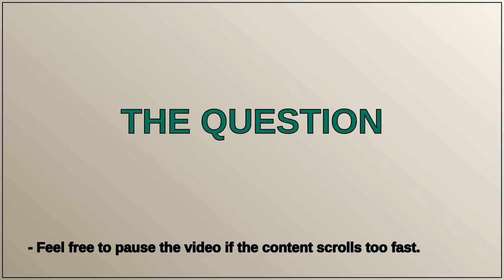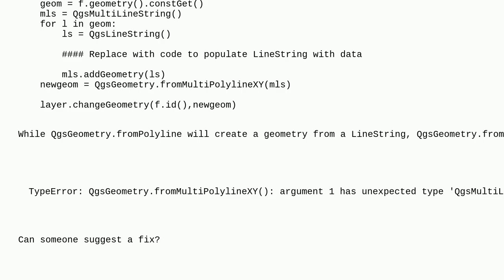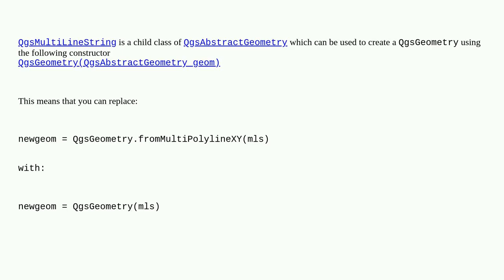Gis: TypeError when converting QgsMultiLineString to QgsGeometry using PyQGIS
TypeError when converting QgsMultiLineString to QgsGeometry using PyQGIS

A special thanks goes out to the community

  linestring pyqgis multipart geometry-conversion